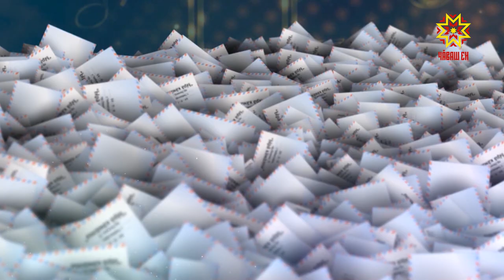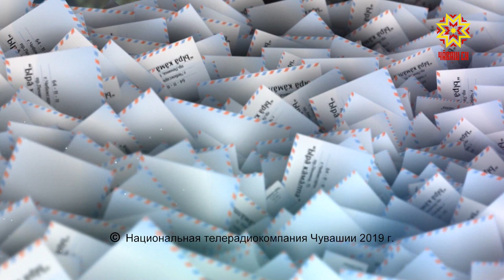Ырă кăмăлпа. Выпуск 12.01. 2019